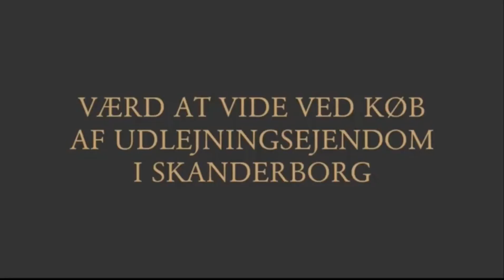Værd at vide ved køb af udlejningsejendom i Skanderborg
Når man vil købe i Skanderborg er der mange ting man skal være opmærksom på. I videoen fortæller Advokat Søren V. Andreasen, hvad det indebærer at købe en udlejningsejendom og hvad man skal være opmærksom på før man køber.